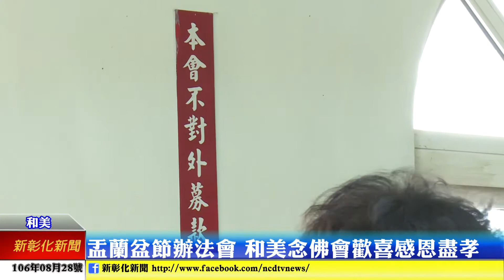新彰化新聞20170828 盂蘭盆節辦法會 和美念佛會歡喜感恩盡孝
已經在和美地區成立超過二十年的和美念佛會，藉著傳統佛教盂蘭盆節，除了舉辦法會超渡往生亡靈，也因循佛教七月勸人向善及歡喜感恩盡孝的傳統，舉辦年度法會。